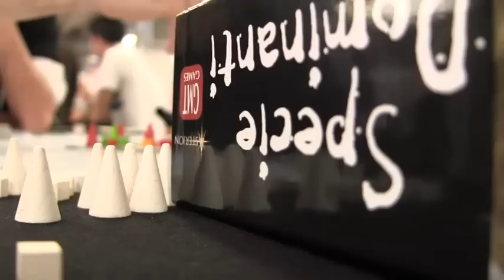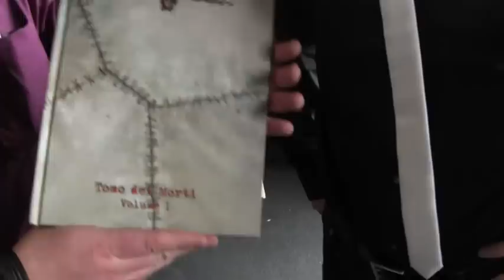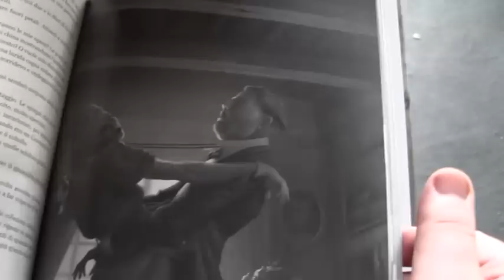Asterion: viaggio dai dinosauri ai morti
Come di consueto Asterion ci porta una serie di belle novità e di progetti interessanti. In questa video intervista troverete le novità presentate alla Play, un incontro con gli autori di Sine Requie (coi loro morti) e i progetti futuri. Buona visione